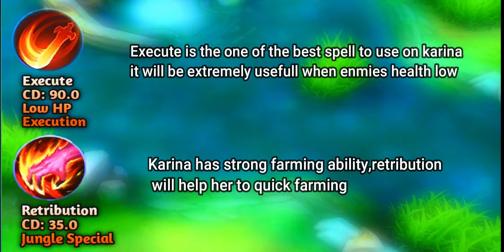HYPER KARINA OP GAMEPLAY WITH MAGE BUILD || GUIDELINES ||TRICKS || MOBILE LEGENDS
Hi guys, in this video I will teach you how to play karina as a hyper with mage build, hyper karina game play and give you best combos ,team fight, tips and more. So watch till the end...